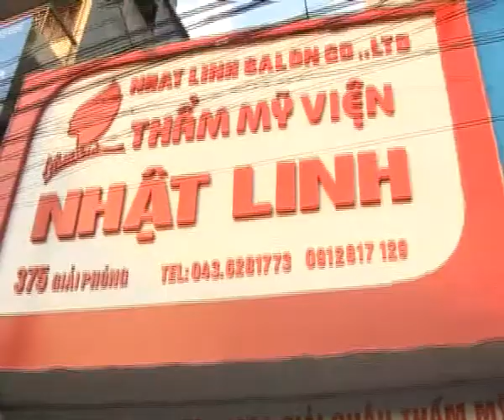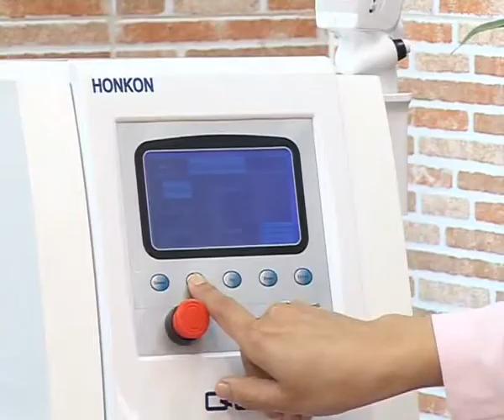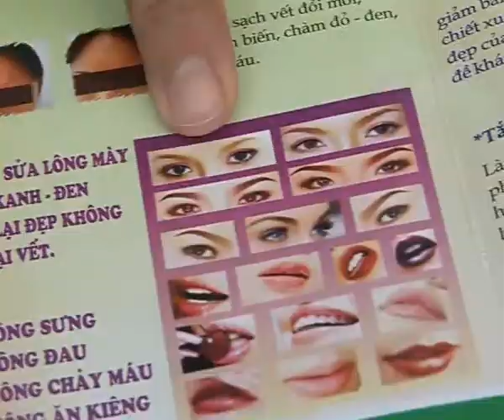Sức Khỏe An toàn thực phẩm (Nâng Cung Mày) 22+01+2013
sản xuất TVC QUẢNG CÁO, BOOK QUẢNG CÁO:

Shopping Block - kênh H1
Tư Vấn Tiêu Dùng - kênh H2
Sức Khỏe & An toàn thực phẩm - kênh H2
Khám Phá Việt - kênh H2

Công ty CP truyền thông Việt Liên Kết (VietLink media,.JSC)

ĐC: P.2203 - tòa nhà 24T2, phố Hoàng Đạo thúy, Cầu Giấy, Hà Nội, Viet Nam.

Quản lý: Mr. Nguyễn Xuân Dương

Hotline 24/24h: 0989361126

YM; nguyenduong.media